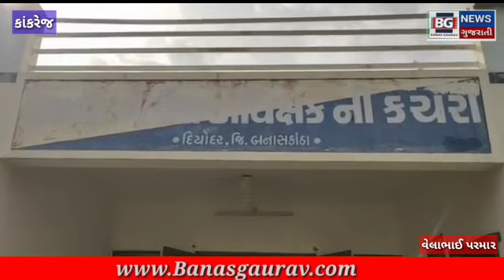કાંકરેજ તાલુકાના રાણકપુરમાં હુમલાનો ભોગ બનનાર અરજદારે ન્યાય મેળવવા ડીવાયએસપી ને રજુઆત કરી